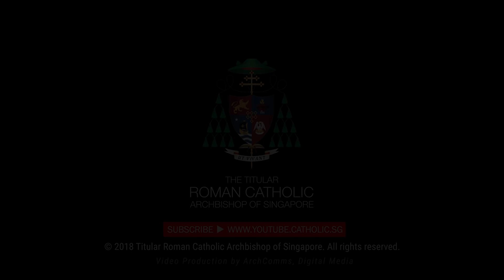17 Oct 2018 - Homily by Archbishop William Goh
OVERCOMING LAWLESSNESS AND LEGALISM IN THE SPIRIT - We must allow the laws to guide us in our daily life, but we must invite the Spirit of God to lead us and empower us to love and serve God and others. But we “cannot belong to Christ Jesus unless (we) crucify all self-indulgent passions and desires.” Only Christ can help us to overcome legalism and lawlessness by showing us the light and love of the laws.

► PRODUCTION & BROADCASTING by:
Communications Office, Archbishop's Office, Roman Catholic Archdiocese of Singapore